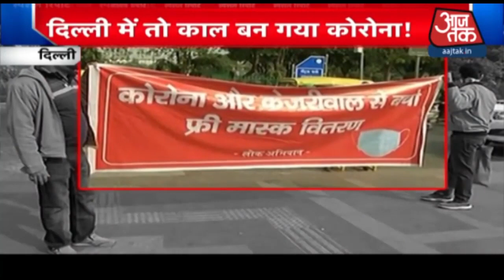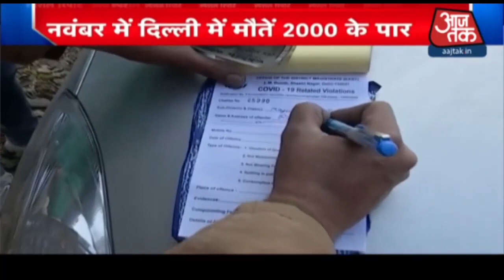Love jihad पर बेहद सख्त है Yogi सरकार का कानून, देखें क्या हैं प्रावधान | Special Report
UP कैबिनेट ने Love jihad पर अध्यादेश पास कर दिया है. मंगलवार को हुई कैबिनेट की बैठक में अध्यादेश पास किया गया. अध्यादेश के मुताबिक, धोखे से धर्म बदलवाने पर 10 साल तक की सजा होगी. इसके अलावा धर्म परिवर्तन के लिए जिलाधिकारी को दो महीने पहले सूचना देनी होगी. और क्या है योगी सरकार के इस कानून में? जानने के लिए देखें वीडियो.